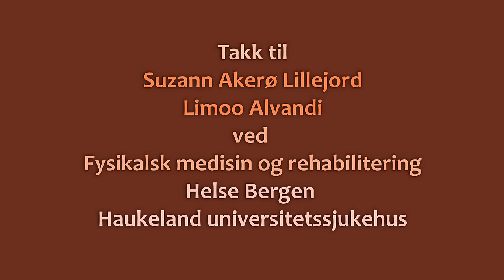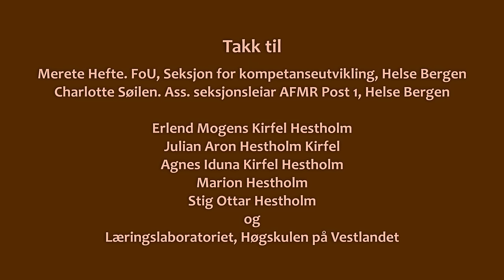Ei praktisk danning inn mot helsefagarbeidaryrket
Helsefagarbeidar Limoo og helsefagarbeidarlærling Suzann fortel om si danning inn i helsefagarbeidaryrket. Sjølv med sine ulike inngangar til yrket understrekar begge at det er i praksis at danninga skjer.

«Litt teori og mest praksis fungerer best», seier lærlingen. «Ein treng ikkje sitje på skulebenken for å lære», seier helsefagarbeidaren.

Dei tolkar teori og praksis som to ulike sider av same sak, slik Gilbert Ryle tolkar knowing how og knowing that som to gjensidig avhengige, ikkje samanliknbare delar av kunnskap, men der effektive praksisar går forut sin tilhøyrande teori. Det er gjennom utprøving i praksis vi blir i stand til å finne maksimane av kunstane våre, skriv han.

For Limoo og Suzann representerer praksis den essensielle og mest effektive danninga inn mot ein yrkesprofesjonalitet.

Takk til Merete Hefte, FoU, Seksjon for kompetanseutvikling og Charlotte Søilen, Ass. seksjonsleiar AFMR Post 1 ved Helse Bergen for god tilrettelegging.

Idé, intervju, kamera og redigering: Grethe Nina Hestholm, Høgskulen på Vestlandet.